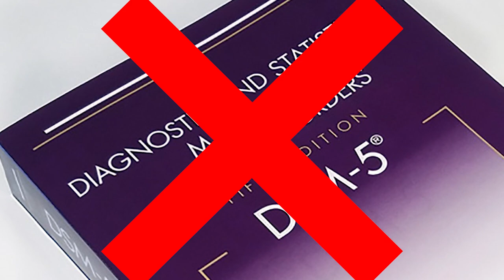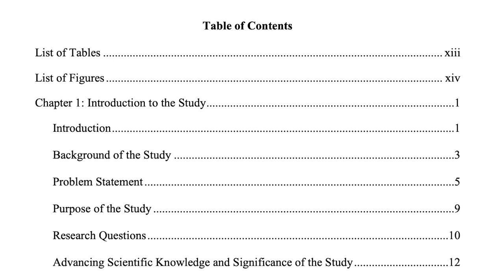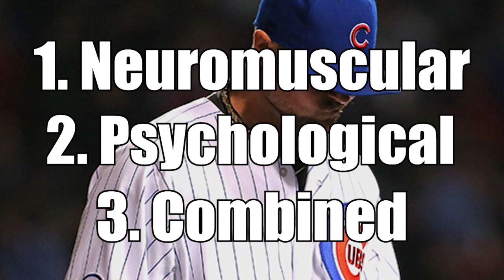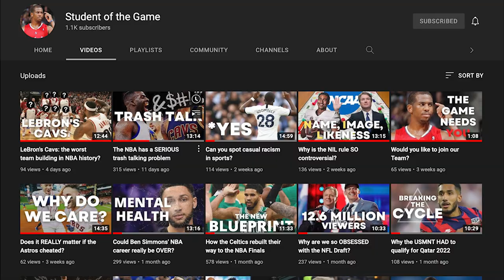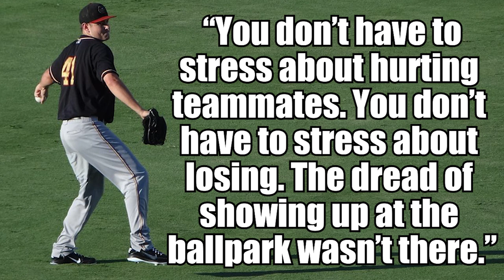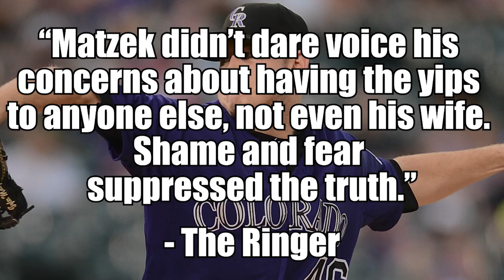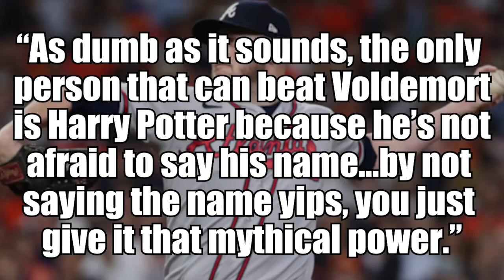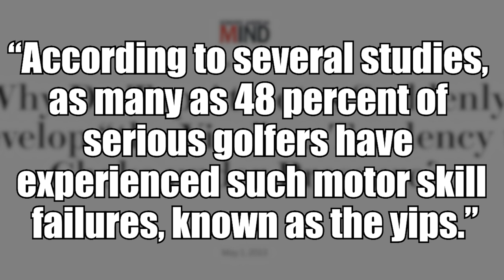The two scariest words in sports (the Yips)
They’ve been called the “monster”, or the “curse”, but whatever name you want to give them, the Yips may be the most devastating mental condition in all of sports. Athletes of all kinds have struggled with them over the years, from MLB players like Rick Ankiel or Tyler Matzek, to others like Simone Biles or Markelle Fultz. The Yips are the white whale of Sports Psychology, but what exactly are they, and what can we do to try and make them go away?